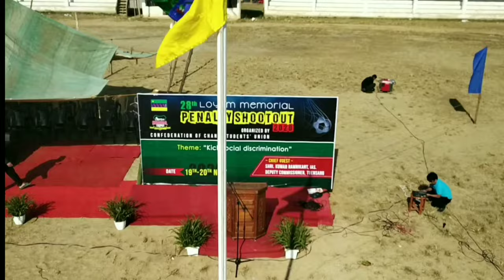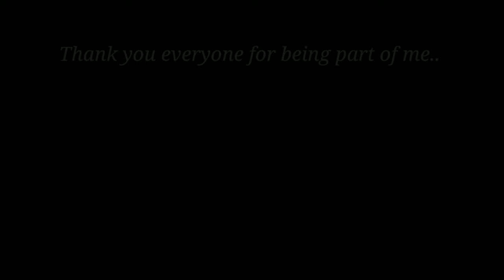THANK YOU FOR 10K SUBSCRIBERS// TUENSANG NORTHEAST INDIA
Music used
ARTIST *** • Follow Rival: Youtube Facebook Twitter Soundcloud • Follow Cadmium: Youtube Facebook Twitter Soundcloud • Follow Jon Becker *** Check Out Our Playlist *** • NCS Lyrics - All Releases *** CREDIT *** If you use this song in any of your videos, you MUST put the following in the description: • Song: Daily • Artists: Rival & Cadmium feat. Jon Becker • Video